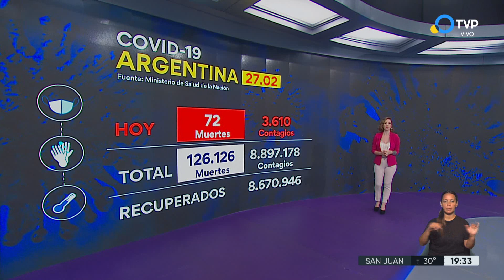Coronavirus en la Argentina: último parte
Otras 72 personas murieron y 3.610 fueron reportadas con coronavirus en las últimas 24 horas en el país, con lo que suman 126.120 los fallecidos registrados oficialmente a nivel nacional y 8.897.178 los contagiados desde el inicio de la pandemia, informó este domingo el Ministerio de Salud de la Nación. De acuerdo al Monitor Público de Vacunación, el total de dosis aplicadas asciende a 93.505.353, de los cuales 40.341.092 recibieron una dosis, 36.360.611 las dos, 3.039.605 una adicional y 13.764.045 una de refuerzo, mientras que las vacunas distribuidas a las jurisdicciones llegan a 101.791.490 y las donadas a 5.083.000.